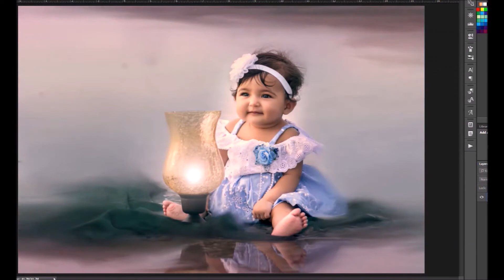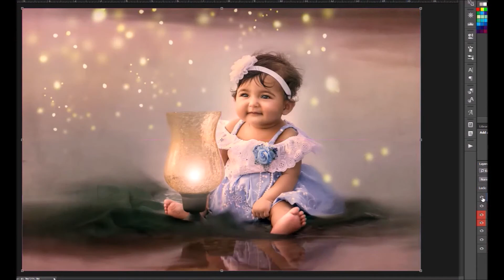Baby Girl 6 month Photoshoot and Photo Editing- Beach Photography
Toddler Photography
Location: Mumbai